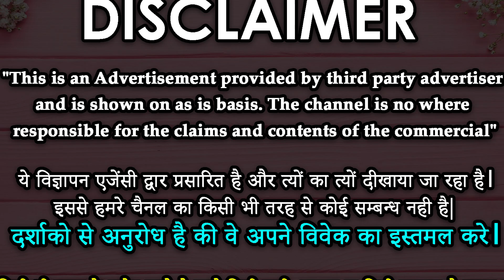जो बात नहीं करता वो 1 मिनट में बेचैन होगा - वज़ीफ़ा ख़त्म होने से पहले प्यार का कॉल आएगा